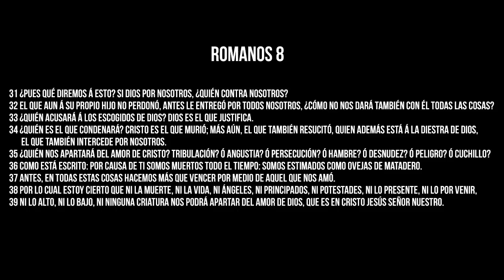"El príncipe del barrio" ep 10.- Los origenes de Christian Meza.